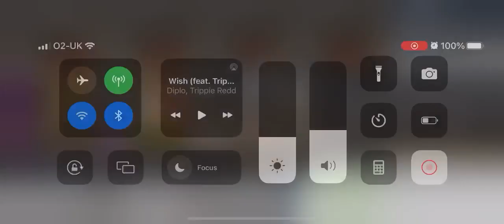EL TEMPLE VS TOM BILLINGTON CLIP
EL TEMPLE VS TOM BILLINGTON ACTION CLIP